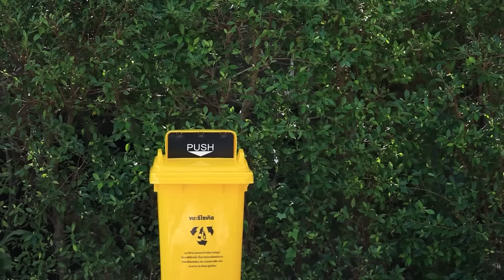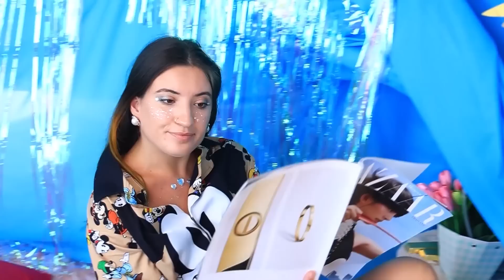Wir Bauen Ein Etagenbett Für Drillinge! Juwelen Im Echten Leben!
Es sieht so aus, als hätten die Jungs kein Glück gehabt, ihr Haus ist abgebrannt und jetzt müssen sie alles wieder aufbauen. Lass uns mal sehen, wie sie das geschafft haben!